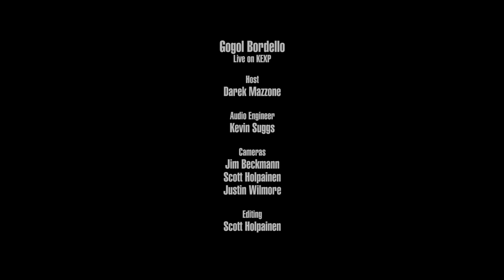Gogol Bordello - Immigrant Punk (Live on KEXP)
presents Gogol Bordello performing "Immigrant Punk" live in the KEXP studio. Recorded March 14, 2016

Host: Darek Mazzone
Audio Engineer: Kevin Suggs
Cameras: Jim Beckmann, Scott Holpainen & Justin Wilmore
Editor: Scott Holpainen